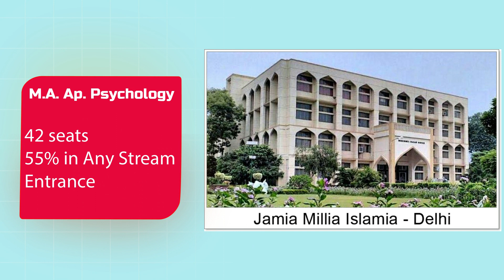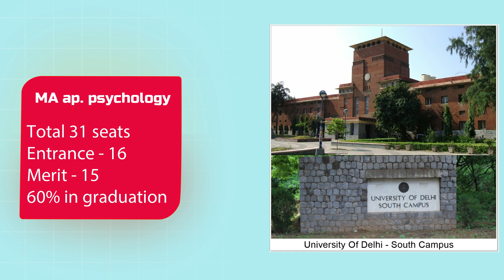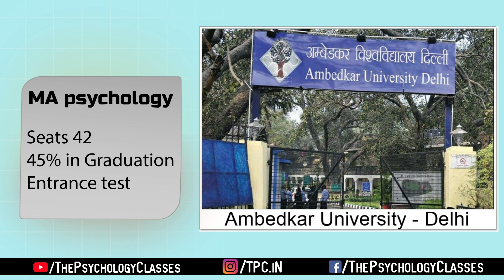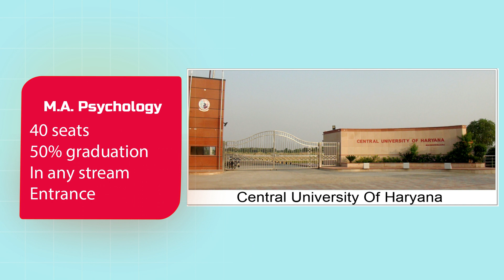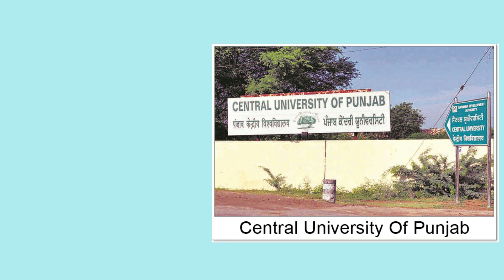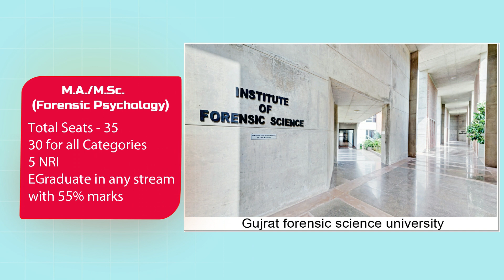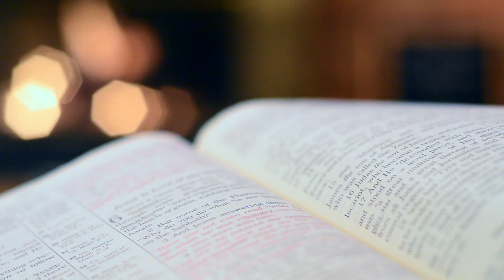Psychology colleges for Non Psychology students | Psychology in India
Ye video hai un students ke liye jinke pass Graduation me psychology subject nhi tha aur ab apni Masters Degree psychology me lena chahte hai aur apna career psychology k field me hi bnana chahte hai.

Is video me humne baat ki hai Aise colleges k bare me jaha se NON - PSYCHOLOGY BACKGROUND students apni master degree psychology me le skte hai.

Video ko dosto k sath share zaroor kre.